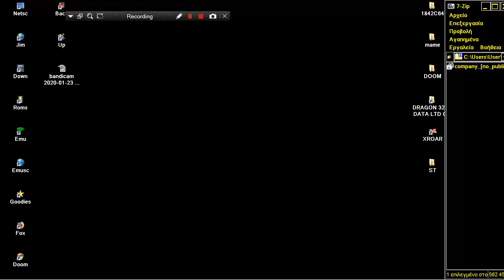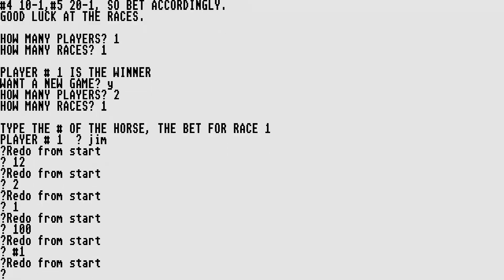STE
1) "GAME DEVELOPER" (GAME INTRO)
2) "GAME PUBLISHER" (GAME INTRO)
3) "MENU" DEVELOPER" (FOR ATARI ST GAMES - WHEN THE MENU STARTS)
4) TEAM WHO "CRACKS" GAME (INSIDE DECOMPACTER FROM ATARI ST OR IN THE AMIGA CRACKTRO)
5) VERSION OF UTILITY "CRACK TEAM" USES (AFTER GAME SELECTION IN MENU IN ATARI ST)
6) PROGRAMMER(S) WHO PROGRAMMED GAME (GAME START SCREEN, AND SOMETIMES EVEN IN "HIGH SCORE TABLE".

1) THE GAME EXISTS IN ONLY ONE VIDEO UPLOAD BUT THE UPLOADER "TALKS CONTINOUSLY",THEN THIS IS USELESS FOR ME AND I UPLOAD THE SAME GAME WITHOUT SPEECH
2) IF ANOTHER GAME UPLOAD (ONE ONLY VIDEO) IS FROM EXTERNAL "BAD" CAMERA WITH BAD SOUND,THEN I UPLOAD IT,AGAIN BECAUSE THE OTHER VIDEO IS USELESS...ETC ETC.WELL,FOR ME THESE GAMES ARE NOT "EXISTS" ON YOUTUBE
3) ALSO IF THE GAME HAS "FAKE" MUSIC SUCH AS FOR HYPOTHETICAL EXAMPLE OF "PACMAN" WHICH IN THE VIDEO YOU HERE INSTEAD GAME AND SAPLES "SAMANTHA FOX",THEN THE GAME IS USELESS,AGAIN,FOR ME.

INTERESTING